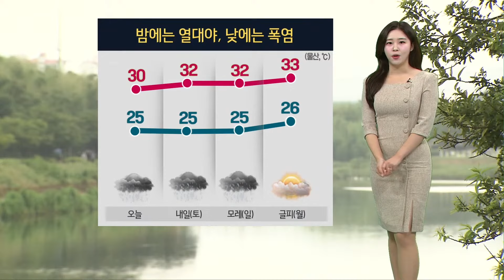오늘 강한 장맛비... 당분간 무더위 이어져 (2024.07.18/뉴스투데이/울산MBC)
오늘 오후까지 강한 장맛비가 내리겠습니다.
예상되는 비의 양은 최대 80mm 정도고요.
시간당 30mm 안팎의 강한 비가 내리는 곳이 있어
비 피해 없도록 유의해 주셔야겠습니다.

주말에도 장맛비가 이어집니다.
새벽부터 오후 사이 비가 가끔씩 내리겠고요.
모레 일요일에는 바람도 거세게 불겠습니다.